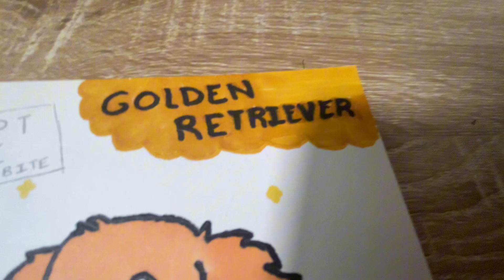Draw With Me: Golden Retriever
Hi Ladybugs,
Today we are drawing a dog